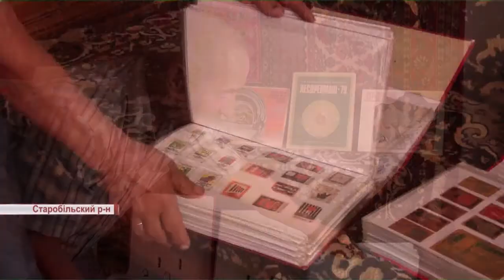Понад 14 тисяч екземплярів сірників зібрав мешканець Старобільського району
На це, зізнається колекціонер, витратив близько двадцяти років. Тут є навіть сірники з часів другої світової.